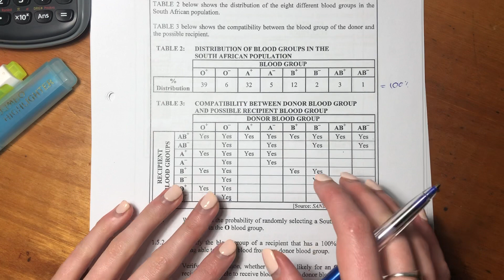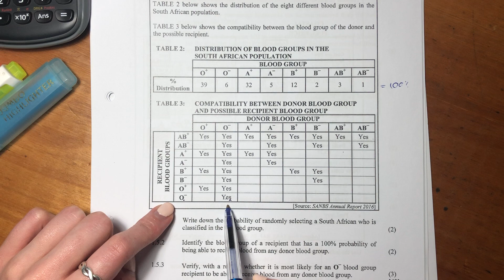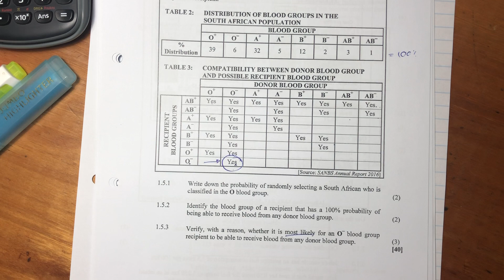Maths Lit - Paper 2 Nov 2017 (Q1.5 - data interpretation)